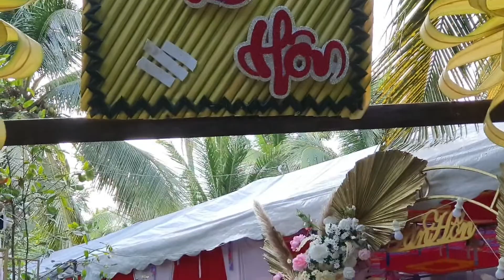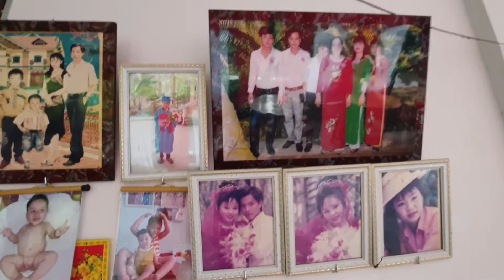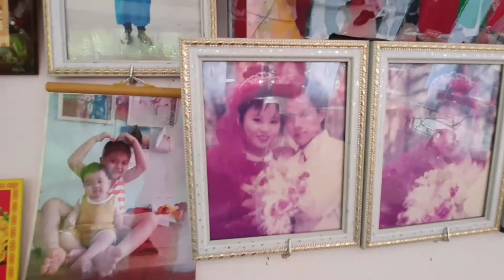Nhóm họ đám cưới Minh Phương